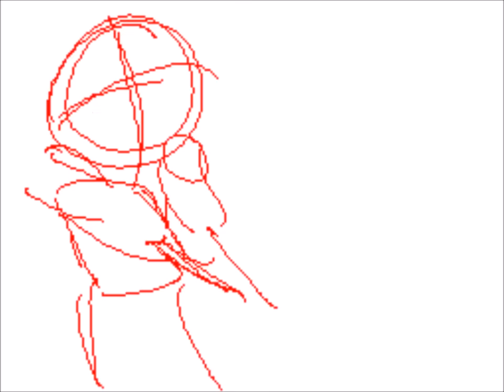Sudomemo//Wine Red - Creator (?)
Someone knows who is the original creator?

Song: Wine Red by The Hus Sound